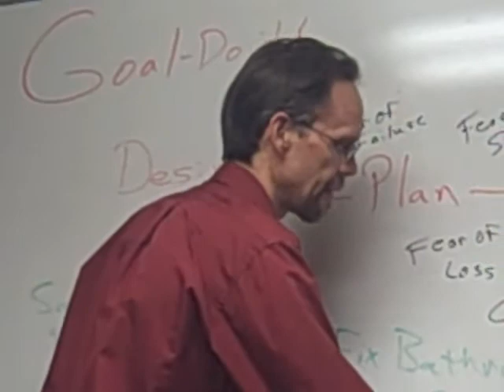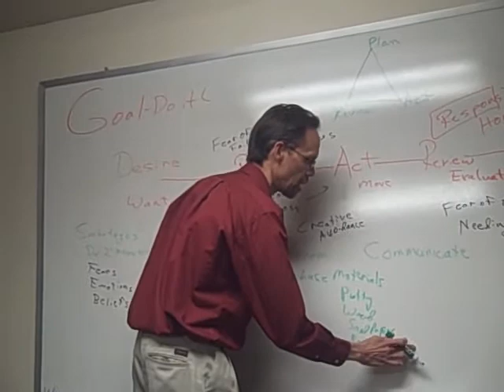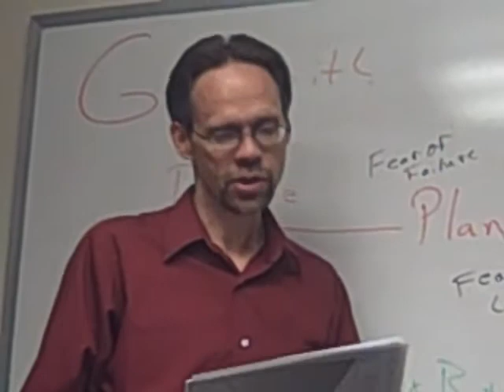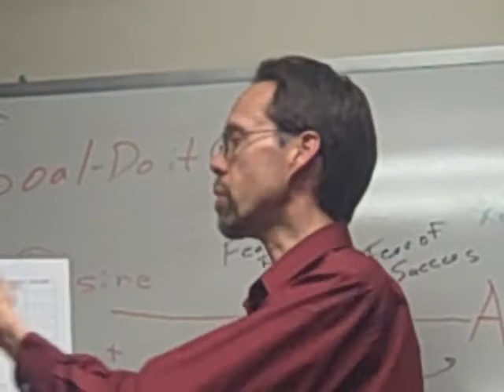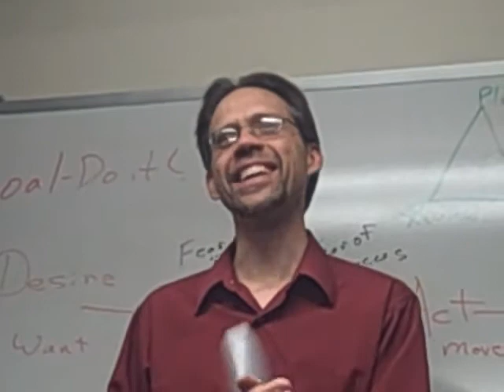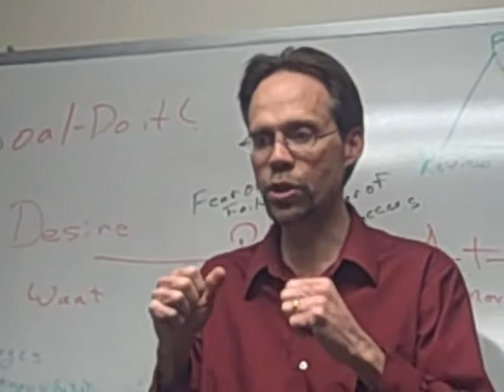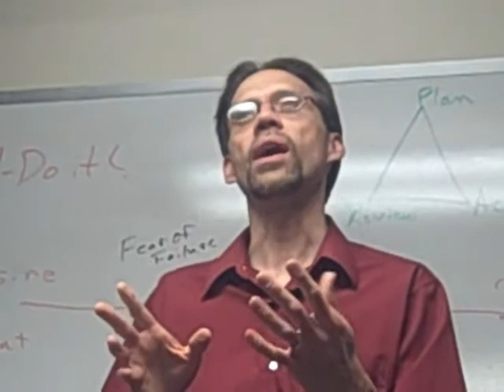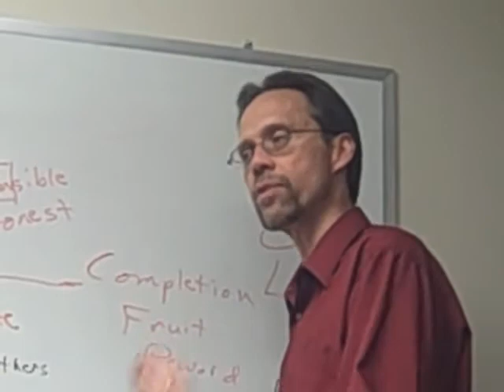Pesonal Goal Setting -Ron Wayman "Goal Do It"- Class # 3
Frustration is not the key to success. Hopes, wishes and dreams that are not completed is the beginning of failure. Scattered ideas is the heart going faster than the head and leading to frustration.

There are so many vicious cycles when trying to be a success, are there answers for those who just can not create their ambition? Is there hope for those who are stuck? Can a person in this economy actually create their dream?
Yes, there are answers.

Goal Achieving is created in several steps:Finding the stresses and transforming them in all the stages of realizing your dream.
Find out how stress release and goal achieving can help you find the stresses, release them, and get what you want.
From goal to finish.
Idea, planning, implementation, and completion.
So which one are you?
I spend my day running around and I dont get things done. I set my day out but my day sets me.

Or

I set my day and I get things done. I have fun creating what I set out to do. I want to achieve and I can do it.

Choose today for a great life with goal achieving, release stress, transform your life.

For over a decade Ron has dedicated his life to coaching individuals in achieving the desires of their hearts through empowerment and congruency of the heart, mind, body and soul. Their aspirations range from financial success, vital health, clarity of mind, emotional stability, richness of life, power in productivity, learning enhancement, fulfilling relationships and spiritual joy.

He facilitates an inner transformation by eliminating sabotages and limiting beliefs to a resolution that is deeper than a mental construct. The depth of processing includes reaching the heart of the emotional mind, nutritional breakthroughs, and belief metamorphosis with the realignment of the body, heart and soul.

To achieve prosperity and abundance in all areas of life, individuals are asked to become aware of physical and nutritional lifestyle, beliefs, emotions and other personal areas that could block success. Through an integrative process you can change and enhance your financial and personal lifestyle and fulfillment.

Classes and seminars include awareness and processing techniques for personal use. Individuals can find and change those limiting and conflicting beliefs and confusing actions that prevent them from achieving success in life. Clarity, congruency and authenticity are keys to enjoying a lifestyle of prosperity, health and joy.

Ron is a Neuro-Energy Kinesiologist and Empowerment Coach.
He founded Sensory Dynamics Institute and EmpowerLife.com. Sensory Dynamics is a sensory integration center incorporating methodologies of:

    * Brain Integration
    * Nutrition, Enzyme Therapy
    * Applied Kinesiology
    * Neuro-Energy Kinesiology
    * Applied Physiology
    * Advanced Learning Techniques
    * Coaching and Emotional Processing
    * Occupational Therapy
    * Massage Therapy
    * NLP
    * Energy Psychology
    * Light and Color
    * Sound
    * Motion
    * and other Energy Techniques

His expansive work incorporates breakthroughs in brain-neuroscience, nutrition, body energy systems, sensory integration, focused emotional processing and motivational heart-mind empowerment.

Ron teaches courses in Empowerment, Spiritual growth, Prosperity, Kinesiology, Energy, Meditation, Nutrition, Intuition, and Relationships.

Ron is a member of the Energy Kinesiology Association, Touch for Health Association, and American Botanical Council. He is an instructor of Neuro Emotional Pathways, Kalos Health Facilitation, Kinergetics, and Empowerlife Heart-Mind system (eHMs).
Empowerlife.com and Sensory Dynamics Institute